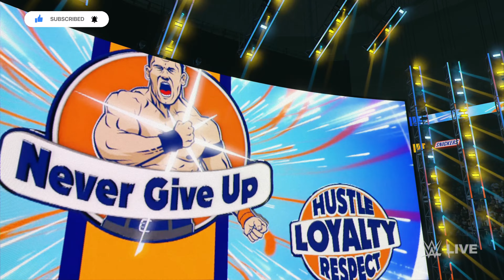Roman Reigns 🆚 John Cena 🆚 Cody Rhodes : HELL in a CELL 🔥 : WWE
Get ready for an epic WWE 2K24 match between Cody Rhodes and Roman Reigns! Watch as they go head to head using RTX 4050 and Acer Nitro 5 for an immersive gaming experience. @WWE  @PlayStation  @WWE

Smackdown fans, this is one match you won't want to miss. Sit back, relax, and get ready to experience all the action and drama of WWE 2K24 on your screen. Who will come out victorious in this showdown? Tune in to find out!